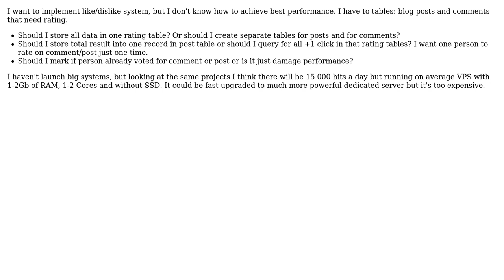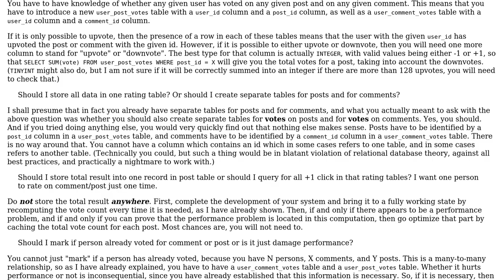Software Engineering: How to handle rating?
With thanks & praise to God, and with thanks to the many people who have made this project possible! | Content (except music & images) licensed under CC BY-SA | Music | Images & others | With thanks to user Mike Nakis user Dracontis and the Stack Exchange Network Trademarks are property of their respective owners. You are responsible for your own actions.